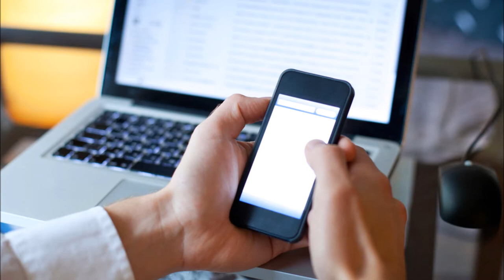Apa Hotel Copacabana Preços, promoções e comentários Reservas Online Reservations